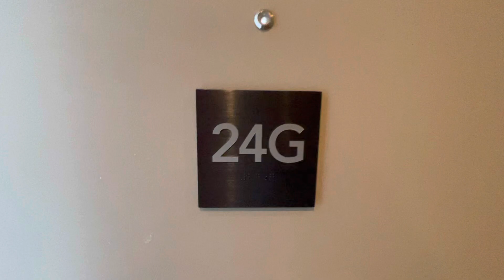Hudson36 NYC —Apt.24G(Studio)